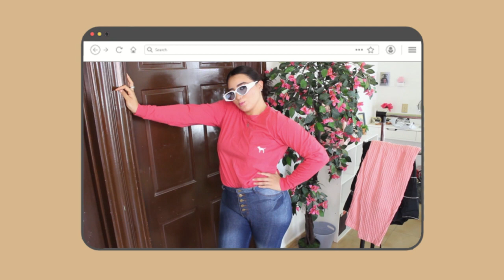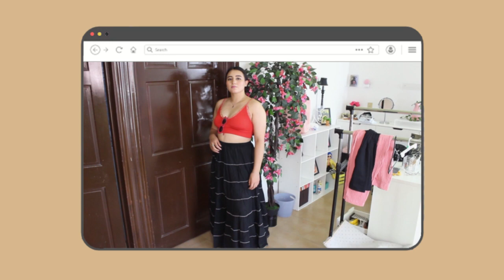GANGAS DEL TIANGUIS POR $30 PESOS